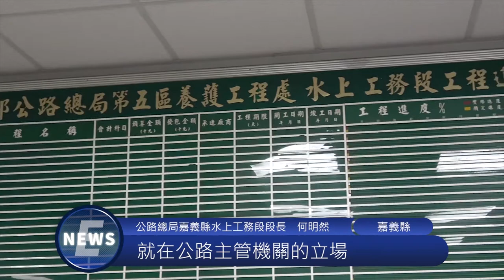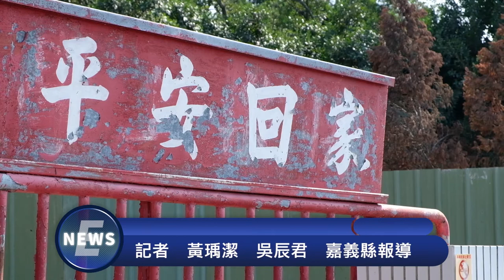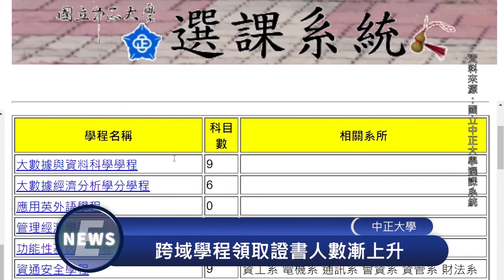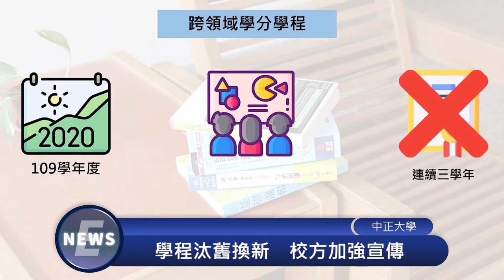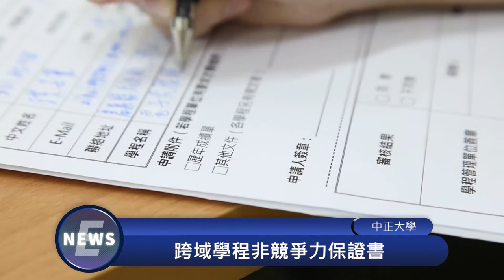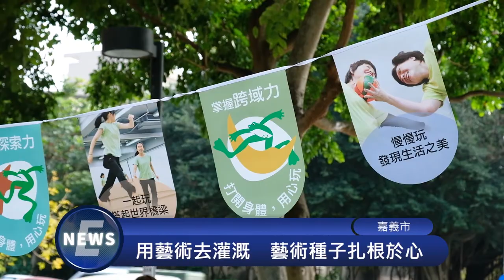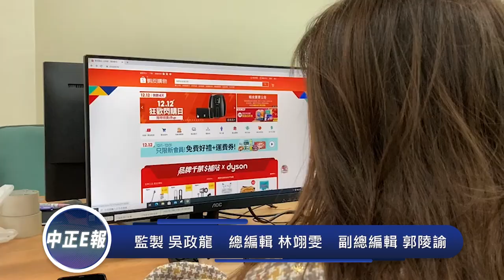第474小期ETV